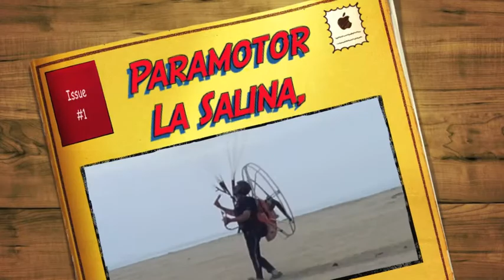Paramotor La Salina, Mexico